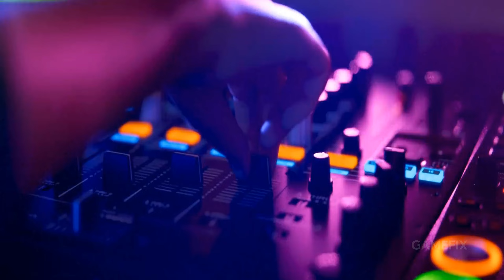TOP 20 NEW Upcoming Open World Games of 2023 | PS5, XSX, PS4, XB1, PC | Best Open World Games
Open world games are becoming more and more popular, and many franchises have made themselves more like open world games to attract more fans. I have compiled the open world games that you must play in 2023 for you. Here are the best open world games coming out in 2023

Game list and Platforms:

Where Winds Meet
Platforms: PC

Crimson Desert
Platforms: PC PS4 PS5 Xbox One Xbox Series X/S
Release date: TBA

Cyberpunk 2077: Phantom Liberty
Platforms: Xbox Series X/S PS5 PC
Release date: 2023

Atomic Heart
Platforms: PC PS4 PS5 XBO X/S
Release: 2023

DokeV
Platforms: PC PlayStation 5 Xbox Series X/S

Platforms: PC NS PS5 X/S
Release Date: 2023

Flintlock: The Siege of Dawn
Release date: Early 2023

Smalland
Platforms: PC PS4 Xbox One Nintendo Switch

Voidtrain
Platforms: PC Xbox One Xbox Series X/S

Avowed
Platforms: PC Xbox Series X/S

Forspoken
Release: January 24, 2023

S.T.A.L.K.E.R. 2: Heart of Chernobyl
Platforms: PC X/S
Release: 2023

Ark 2
Platforms: PC X/S
Release: 2023

Redfall
Platforms: PC X/S
Release: 2023

Platforms: PS5
Release: 2023

Dune Awakening
Platforms: PC

Platforms: PC PS5 X/S
Release: 2023

Release: 2022/2023

Starfield
Release date: Q1/Q2 2023

The Legend of Zelda: Tears of the Kingdom
Platforms: Nintendo Switch
Release date: May 12, 2023